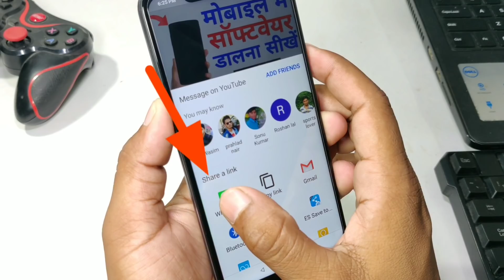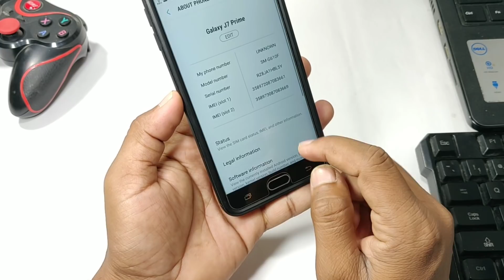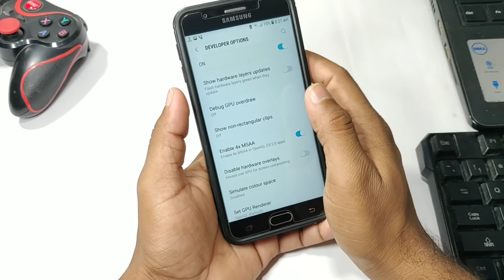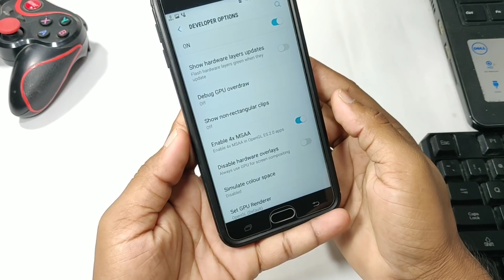Most Powerful Feature को चालू करो अपने फोन में लोग आपके दीवाने हो जायेंगे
दोस्तो वीडियो पसंद आई हो तो प्लीज शेयर जरुर करिए सभी के साथ व्हाट्सएप Facebook में धन्यवाद Thank You...

Follow Me & Ask Your Question :
★ My Equipment Check
1. Camera - Canon 200D
2. Boya M1 Microphone + Editing
3. Tripod - Digitek 690
4. Laptop 16GB RAM, 4 TB HDD/240GB SSD

Query Solved :-